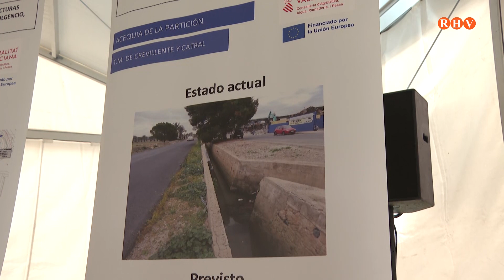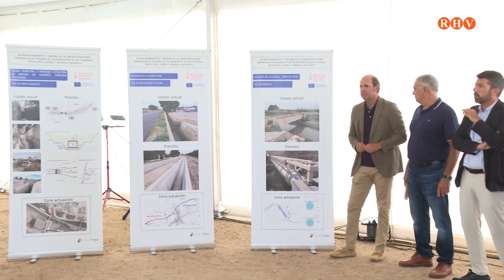Mazón reafirma el compromís del Consell amb les infraestructures hídriques de la Vega Baixa.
Mazón reforça el compromís del Consell amb la millora de les infraestructures hídrica de la Vega Baixa